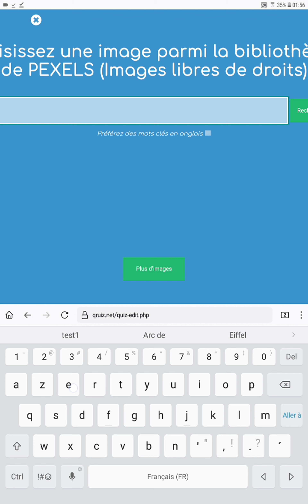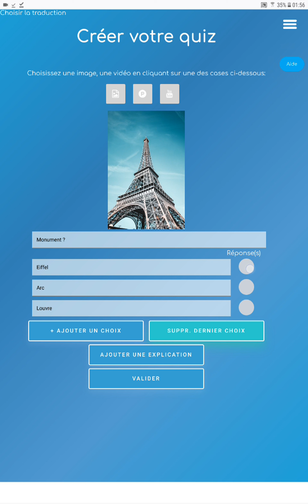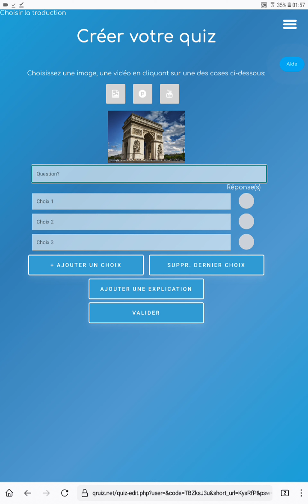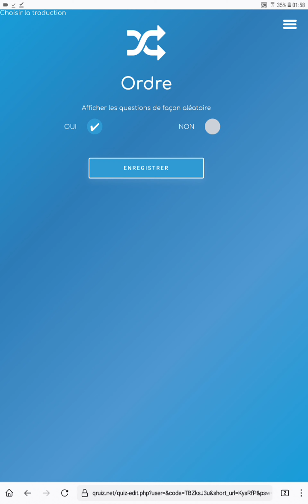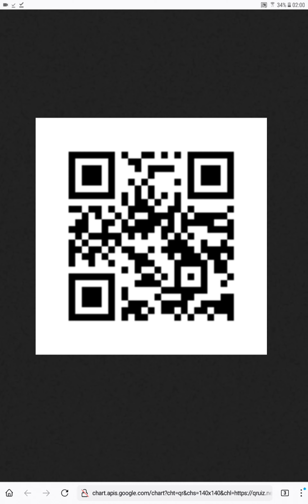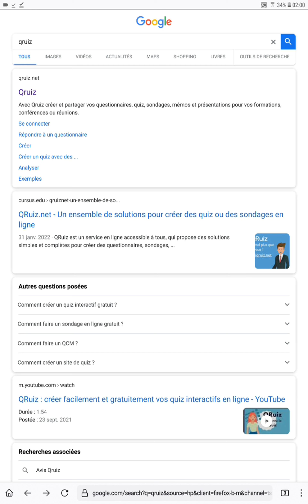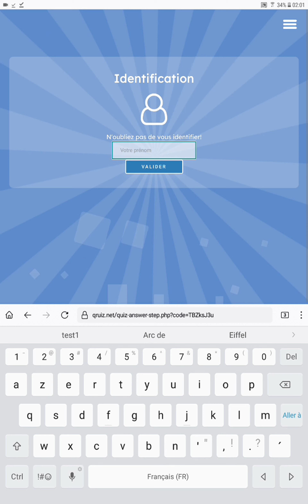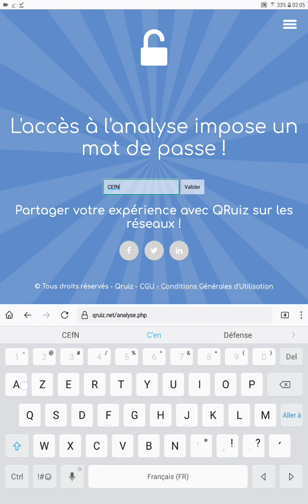Tutoriel - QRuiz (quiz, sondage...), sans compte & version mobile (idéal pour étudiants)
QRuiz est une application française gratuite (avec options payantes). Ici tutoriel de la version gratuite sans création de compte utilisée sur appareil mobile (j'ai fait un autre tuto plus complet) pour créer un quiz facilement. QRuiz respecte les données des utilisateurs. Chapitrage :

0:00 Présentation de QRuiz
0:20 Créer un quiz / questionnaire sans compte
2:24 Options de votre quiz (identification, temps, affichage des réponses...)
4:06 Partager votre quiz pour le faire jouer par lien ou QR Code
4:54 Noter les codes d'accès pour récupérer les résultats du quiz
5:24 Quiz réalisé par un joueur
6:42 Voir les résultats de votre quiz une fois joué